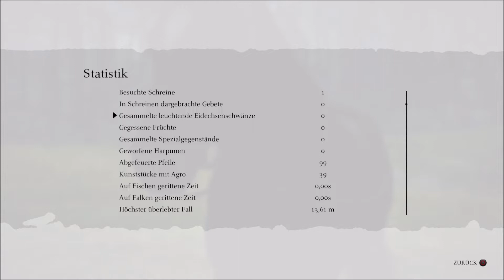Shadow of the Colossus #4 - In die Lüfte | Let's Play Shadow of the Colossus